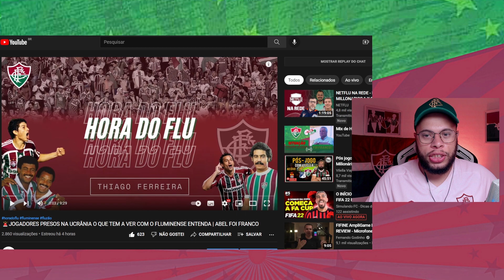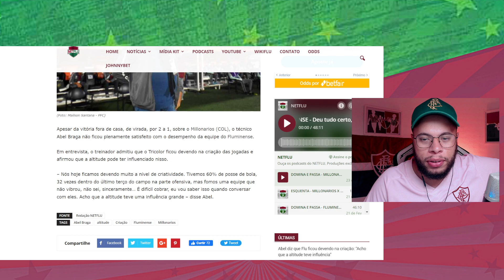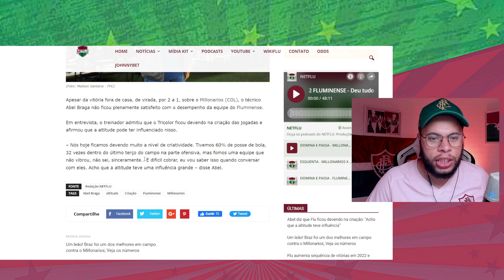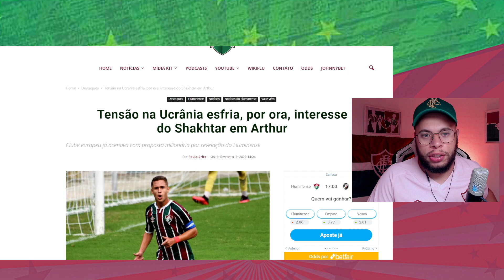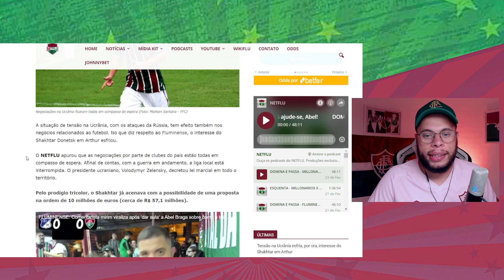🚨A GUERRA INTERFERINDO NO FLUMINENSE? ENTENDA | ABEL TOCA EM ASSUNTO INTERESSANTE